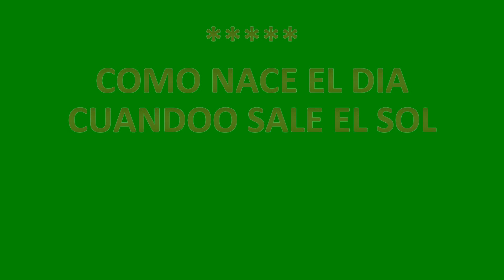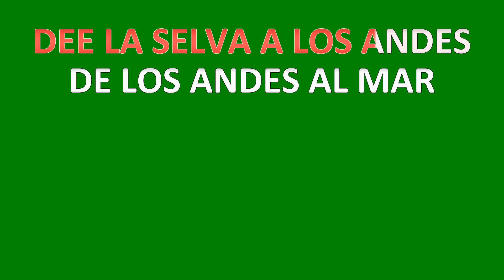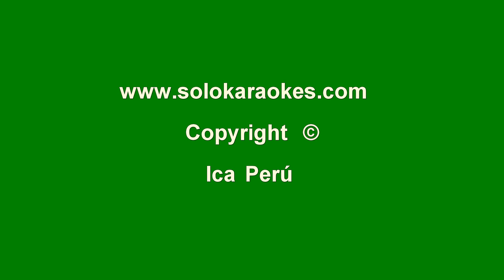EVA AYLLON TODOS LOS PERUANOS SOMOS EL PERU GUIA